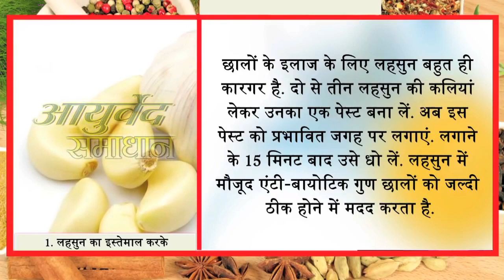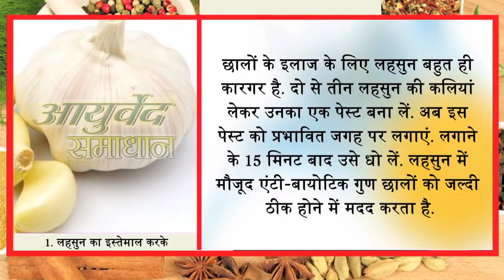चीज आपके मुंह के छालों को एकदम ठीक कर देगी/ पेट के टॉक्सिन बाहर Ayurvedh Samadhan